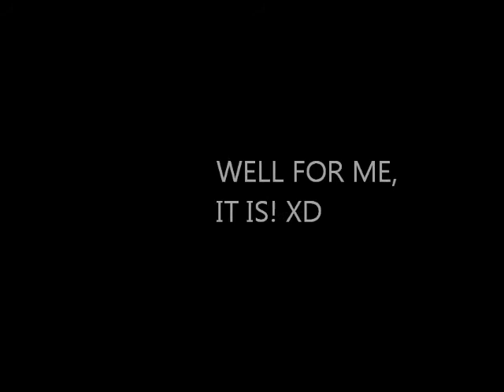Random Stuff That Happen In My Minecraft World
RANDOMNESS!
XD